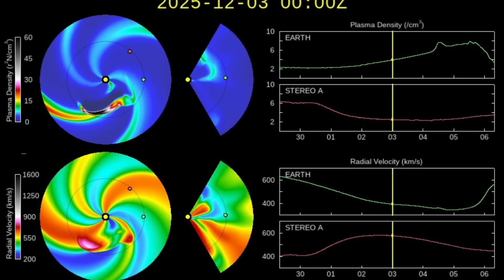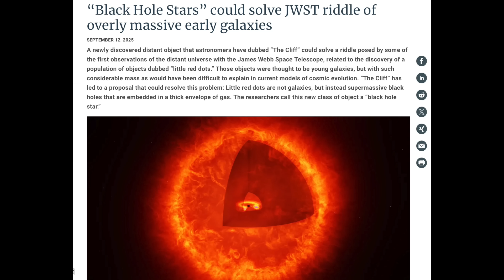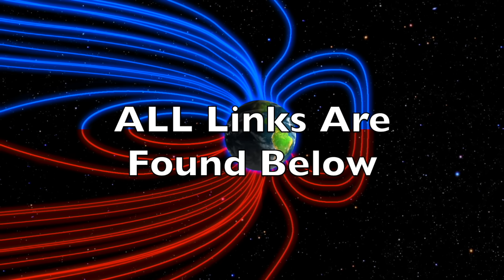Solar Storm Coming, More Expected, Super-Stars | S0 News Dec.2.2025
GoldObservers.com or 844-565-GOLD